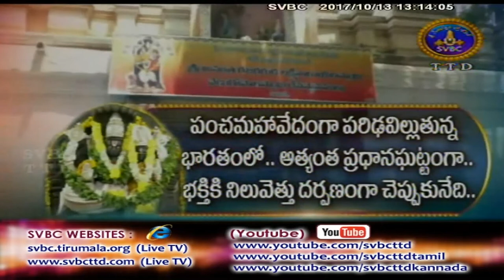Adhyatmika Viseshalu | 1 PM | 13-10-17 | SVBC TTD